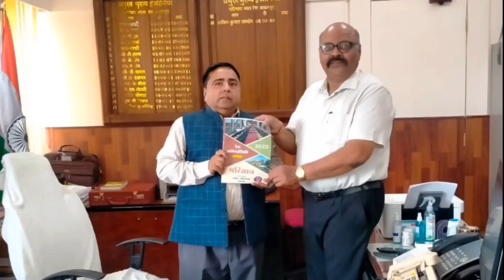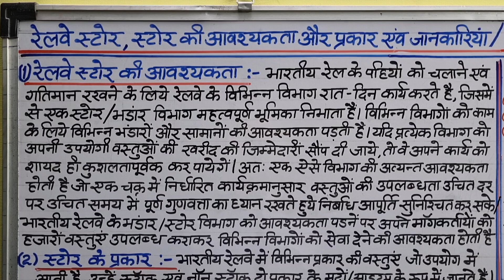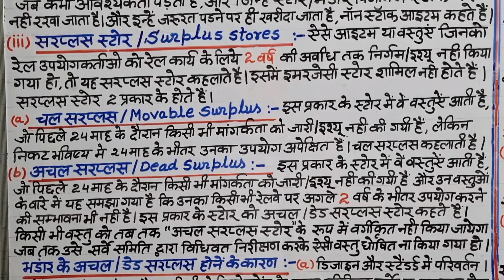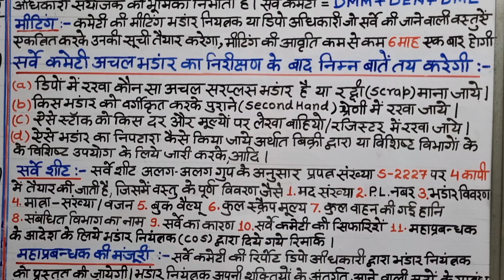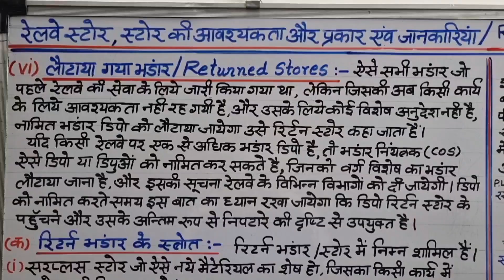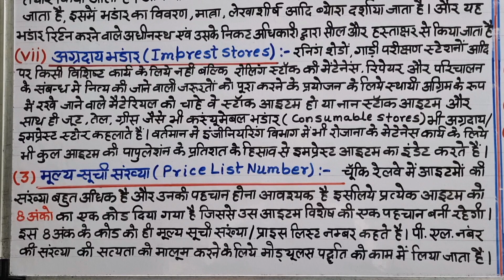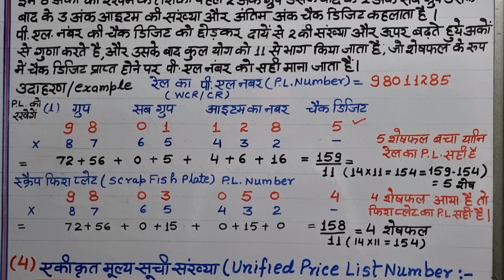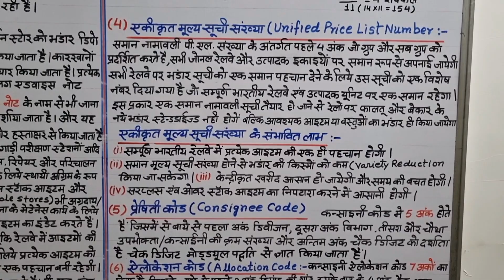Railway Store,types of store and informations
Railway stores,their types,  Surplus Store explained in details for depot incharges SSE - PW,Works Bridge,C & W,TRD, how they take action against 1st class new Surplus materials., what is P.L.number,Consigne code.